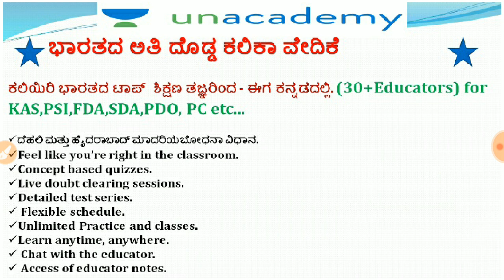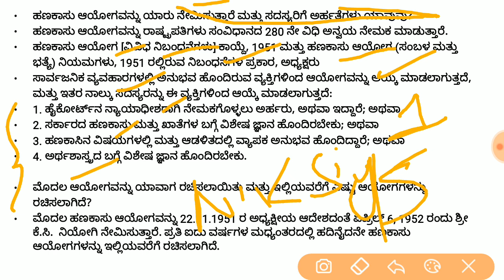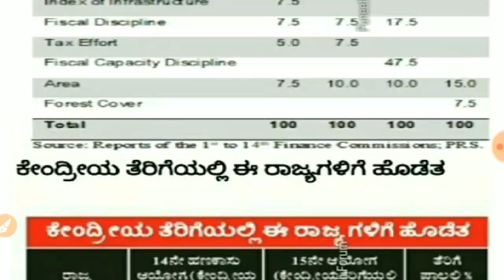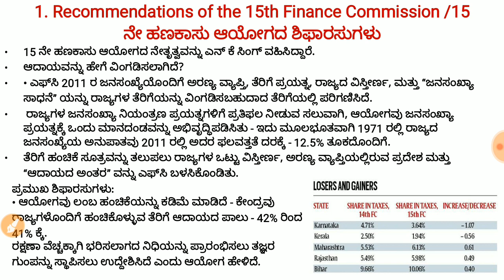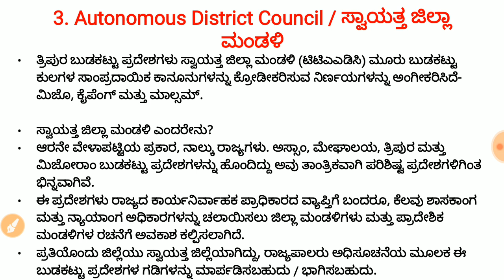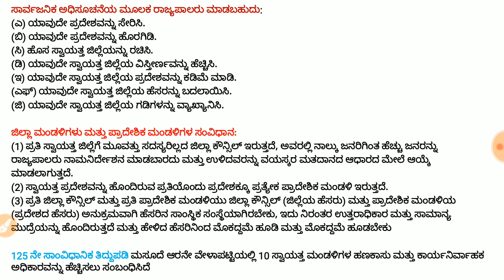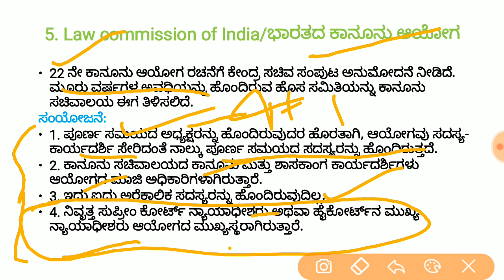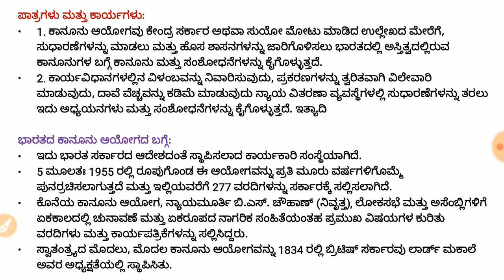Polity May 2019 - March -2020 | KAS/FDA/SDA/PSI/KPSC | Puneet R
In this session, Puneet Discusses Polity May 2019 - March -2020  helpful for Aspirants preparing KPSC, SDA, FDA, SDA, PDO, PSI & KAS Exams.

Unacademy Subscription Benefits:
1. Learn from your favorite teacher
2. Dedicated DOUBT sessions
3. One Subscription, Unlimited Access
4. Real-time interaction with Teachers
5. You can ask doubts in the live class
6. Download the videos & watch offline